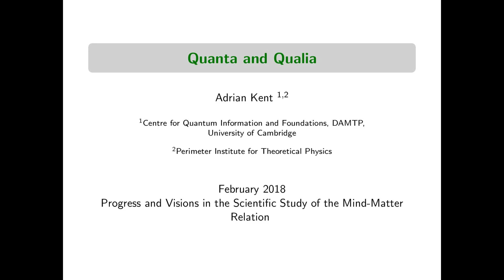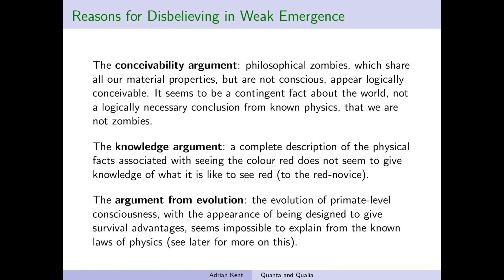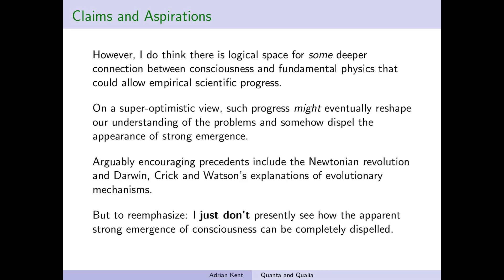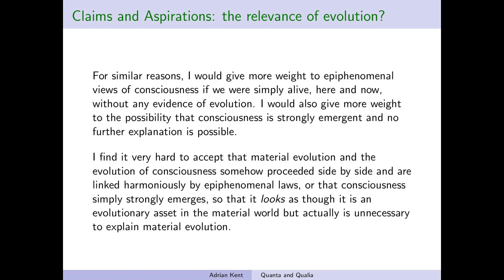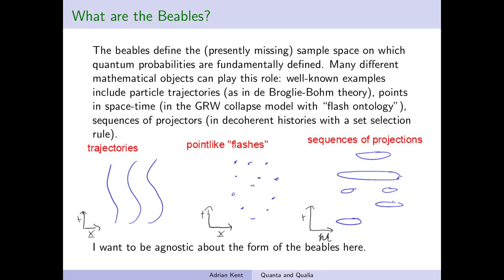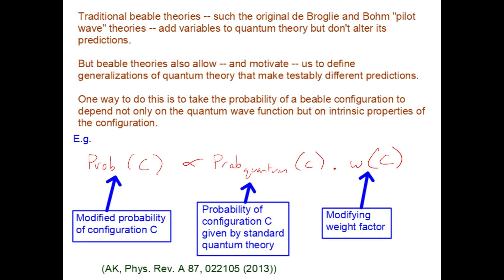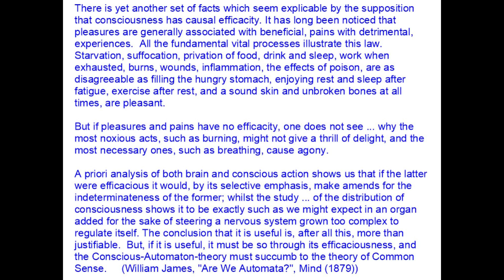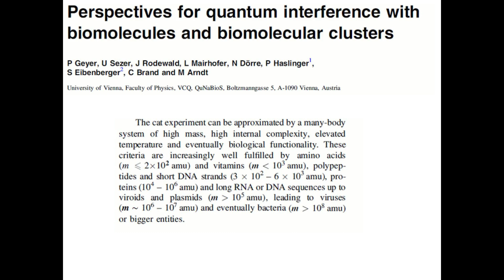Quanta and Qualia (Prof. Adrian Kent)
Lecturer: Prof. Adrian Kent
Department of Applied Mathematics and Theoretical Physics, University of Cambridge
Title: Quanta and Qualia

This is a recorded talk of the online seminar "Progress and Visions in the Scientific Study of the Mind-Matter Relation".